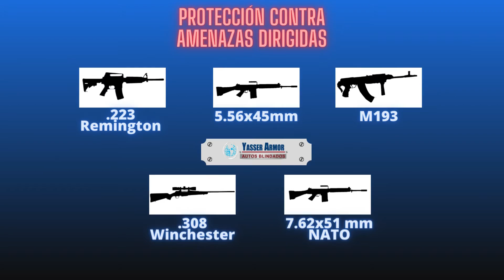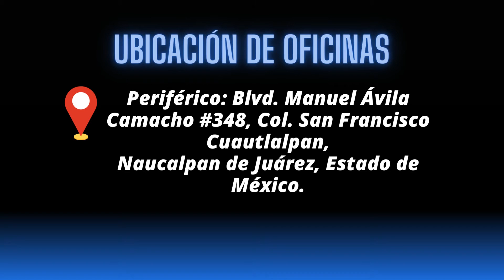2023 GMC Sierra Cabina regular blindada V+ B6+ Yasser Armor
2023  GMC Sierra Cabina regular blindada V+ B6+ Yasser Armor
Blindada por Yasser Armor Autos Blindados Unidad DEMO
ENTREGA INMEDIATA!

Blindaje Full Encapsulado, con Garantía Total Yasser Armor
Cuenta con Constancia de Autentificación de Blindaje ante Secretaría de Gobernación para circular en todo el territorio nacional.

Blindada Nivel V+  B6 Plus, Vidrios de 42mm.
Resistencia Balística: Contra Amenazas dirigidas
.223 Remington, 5.56x45 mm, .308 Winchester, 7.62x51 mm y M193

Kilómetros: Nueva
Tiempo de Entrega: INMEDIATA
Color (ext/int): Blanco/
Tracción / Motor: 4X4 / V8. Transmisión automática.
Accesorios Incluidos: Consultar (Los precios pueden variar)

Material Balístico en: Pared de fuego, piso anti granadas, marcos postes y coronas, techo, puertas, respaldo de última fila de asientos, Vidrios y traslapes; De tal manera que queda protegido todo el habitáculo del vehículo contra impactos a 90 y 45 grados,

Así como blindaje en partes vitales para el funcionamiento del mismo:
Batería, computadora, fusibles, zona de líquidos de frenos, tanque de combustible.
Cambio y/o refuerzo de suspensión, resortes, bisagras y amortiguadores, por unos de mayor capacidad para resistir el peso agregado.

Accesorios Incluidos:
Protección en perímetro de motor y Radiador, Defensas Reforzadas y Run Flats (Rodada segura).

El Precio publicado corresponde a precio especial (Valido sólo por tiempo limitado):
Pregunta por nuestras opciones de blindaje en diferentes Niveles de protección y presupuesto.

*El precio incluye IVA y está sujeto a cambio sin previo aviso ya que dependemos del tipo de cambio del USD.

Contamos con unidades blindadas Multimarcas en Niveles III-B4, IV-B5, V-B6 y VI-B7. Blindaje especial para calibre .50

Aviso: En Blindados Yasser Armor no contamos con vendedores externos, por lo que toda negociación se hace directamente en las instalaciones de la misma Blindadora.